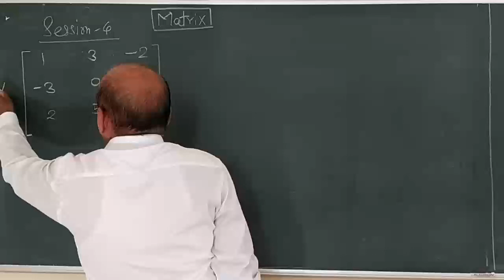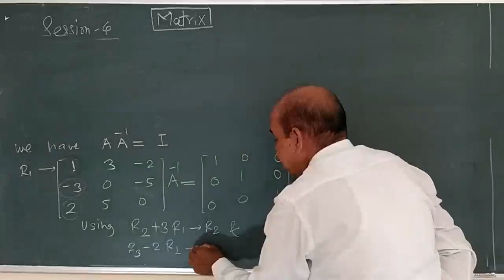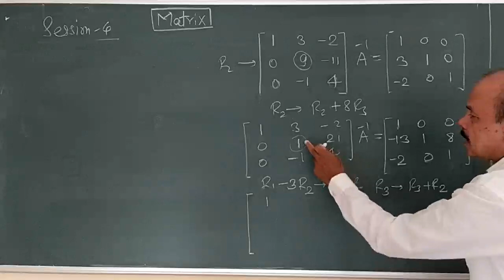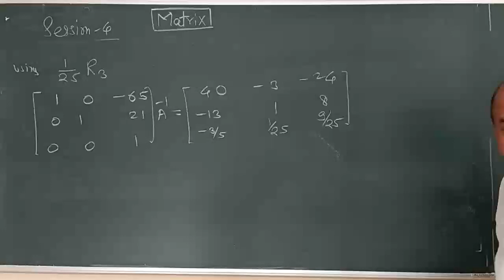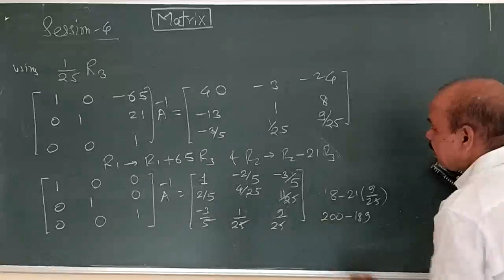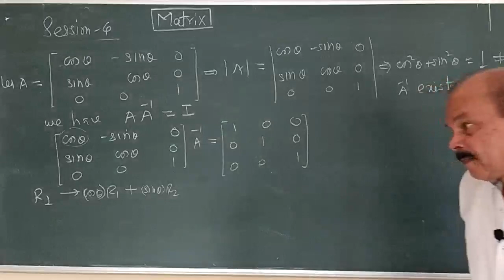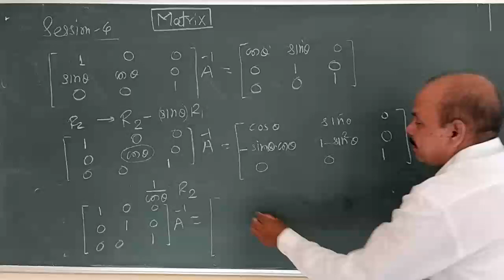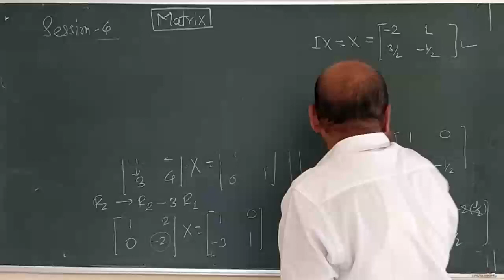Class 12 Maths: Part-1: Chapter-2: Matrices, Session-4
Chapter-2: Matrices, Session-4

Content:
- Problems on finding inverse of a matrix by row transformations.
 -  Finding a matrix X using  row transformation.